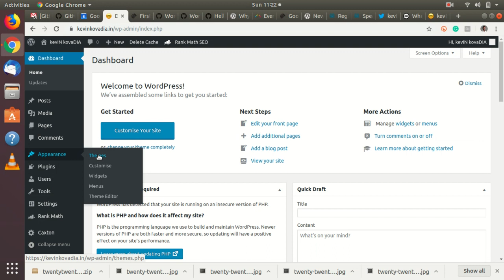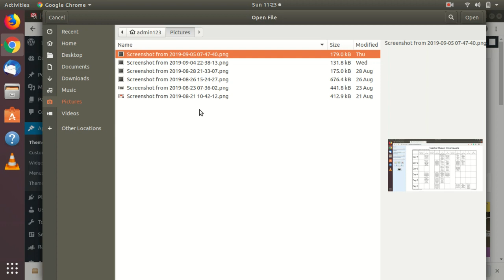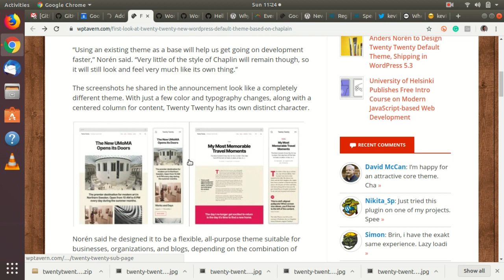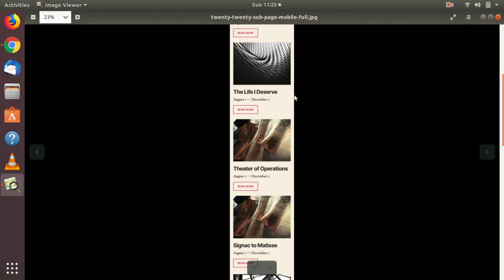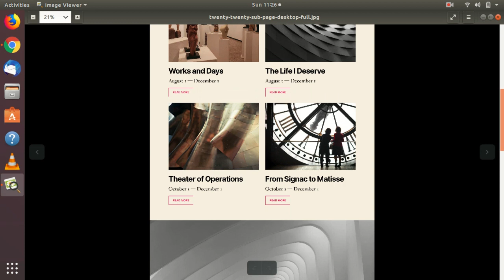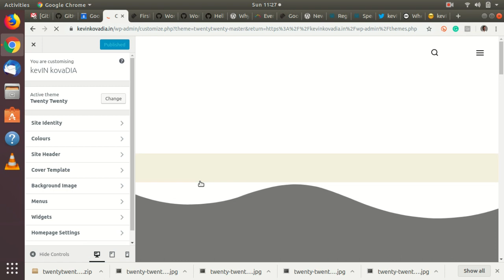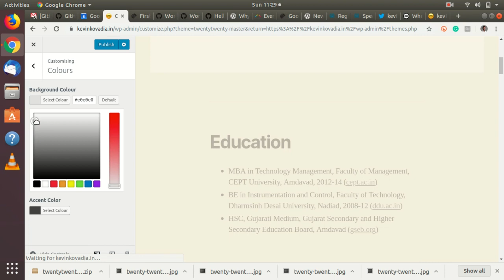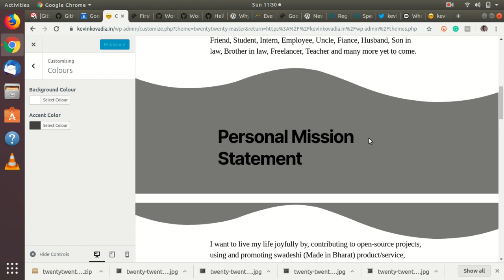How WordPress 2020 default theme look like - Twenty Twenty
Namaste friends, Have you tried new WordPress Default theme Twenty Twenty 2020?
The beta version of the upcoming twenty-twenty WordPress theme is launch now. you can download its zip file